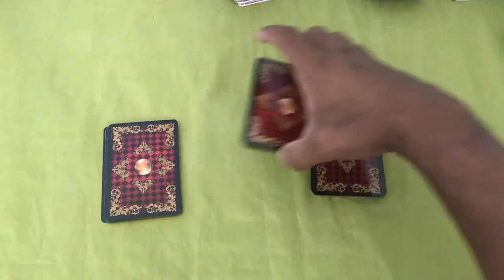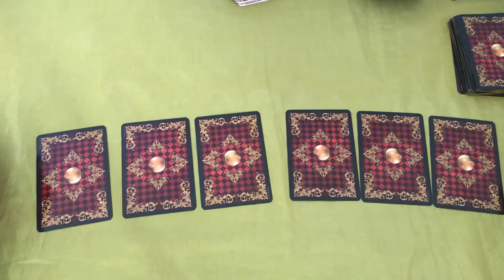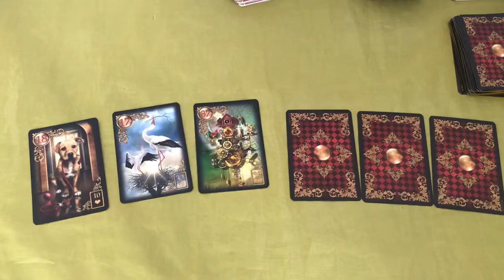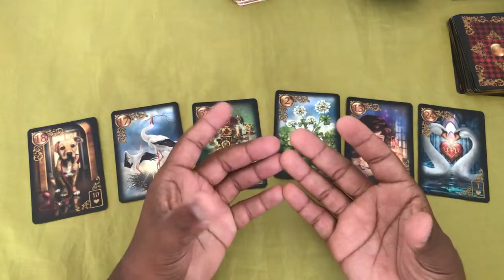ELE HOJE EM RELAÇÃO A VOCÊ! !!💘 [ Tarot Responde ] Tarô [Tarô ] Tarot